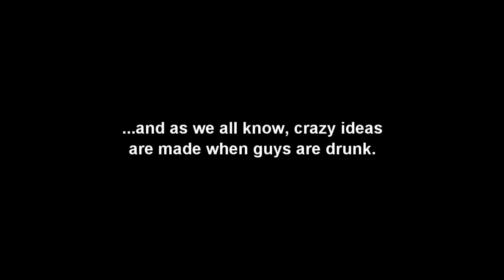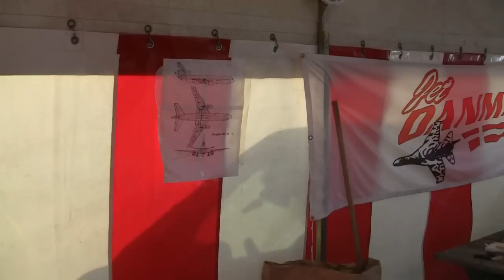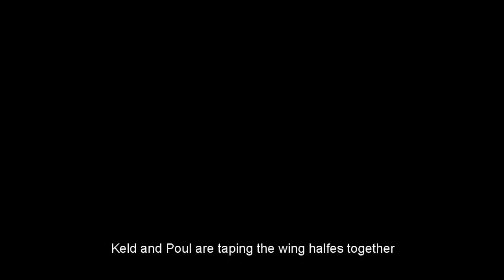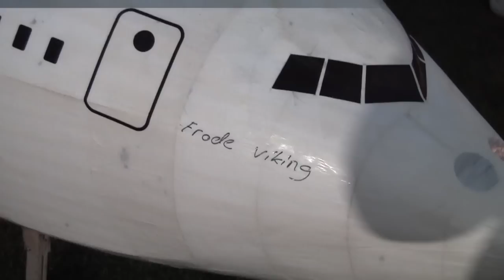McDonnell Douglas DC-10 Quick Build at MFK Falken - September 3rd. 2011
A quick build of a McDonnell Douglas DC-10 SAS OY-KDB in styrofoam during the jetmeeting at MFK Falken, Denmark. The maximum weight of RC-aircraft in Denmark, must not exceed 25 kg.
Idea: Kasper Holger and Keld Hansen